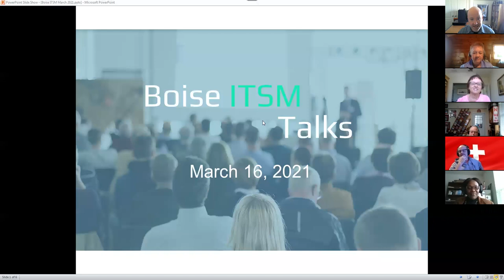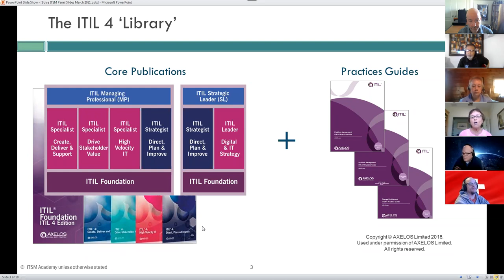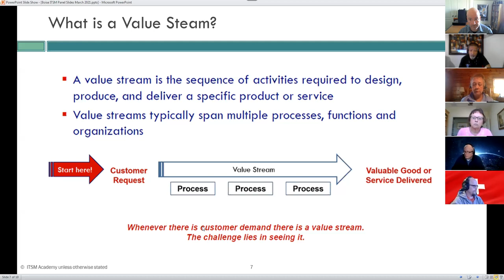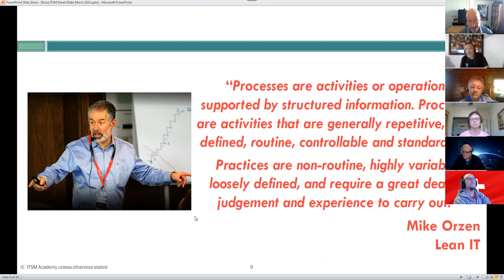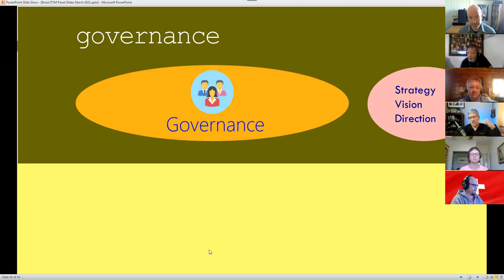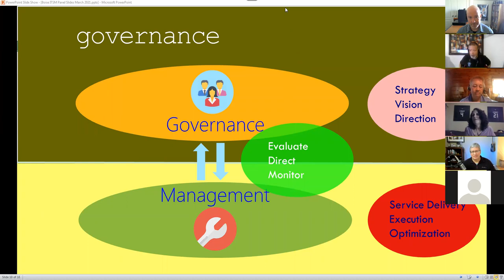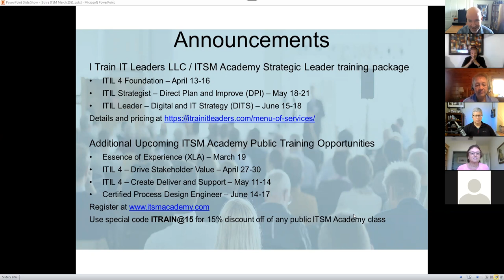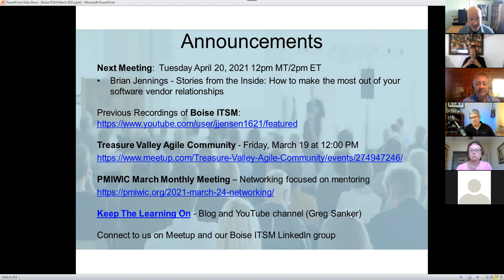Boise ITSM Meeting - March 16, 2021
March 2021 Monthly Meeting - Practice vs Process - Panel Discussion

With the transition to ITIL 4, the concept of a Practice was introduced. While the definitions of these terms are reasonably clear in the new ITIL 4 training, why was this done? Are processes no longer required or focused on? Also, how should organizations align around these new ITIL 4 concepts? If I am in a process owner role today, what does it mean for me, and what should I be doing differently? And what does all of this mean from a real world perspective?

These and other related questions and discussion topics will be addressed by our guest panel. Facilitated by Jeff Jensen, President of Boise ITSM, we will be joined by some terrific ITSM thought leaders including Donna Knapp, Rae Ann Bruno, Greg Sanker, Keith Sutherland, andJudy Sanker.